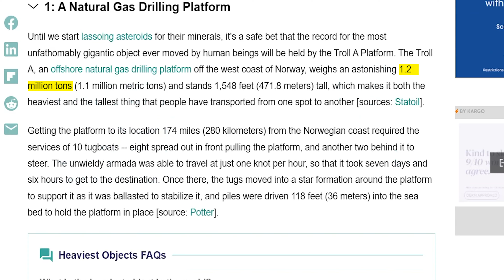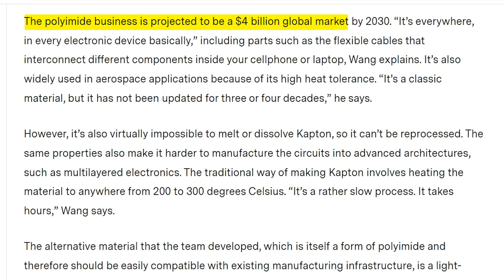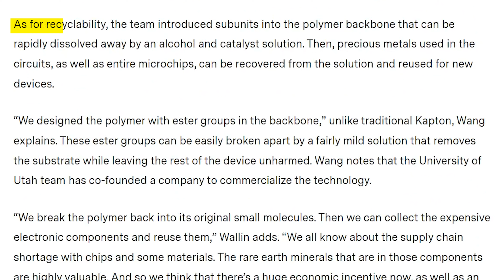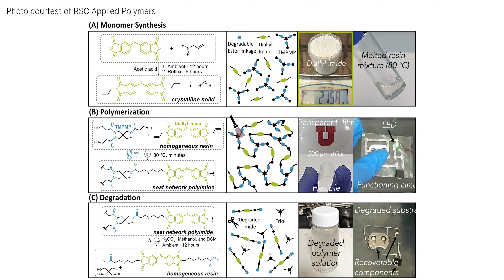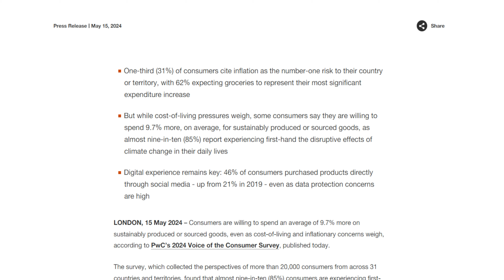Is a Flexible Electronics Material the Answer to Our E-Waste Problem?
In this video, we explore whether a new flexible electronics material is the answer to our e-waste problem and how it could revolutionize the future of sustainable tech.

With the world generating over 50 million tons of e-waste annually, the need for innovative solutions has never been more urgent. A groundbreaking discovery by researchers from MIT, the University of Utah, and Meta—a light-cured polymer—could drastically reduce e-waste by making flexible electronics more recyclable and energy-efficient.

This new material offers a viable solution to recover valuable metals from discarded devices, contributing to a more sustainable and circular tech economy. We'll also discuss the environmental benefits, how this innovation can integrate with existing manufacturing processes, and what it could mean for the future of wearable devices, health monitors, and other flexible electronics.

0:00 Intro
2:19 The Escalating E-Waste Crisis
4:50 How Flexible Electronics Make This Worse
6:43 Introducing a Revolutionary Material
10:55 Consumers Care
11:19 Why This Matters